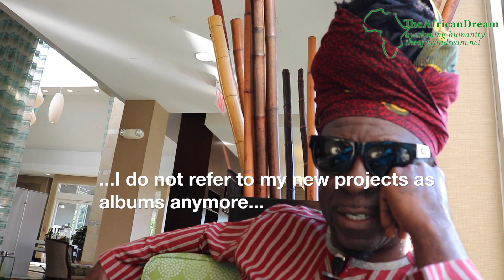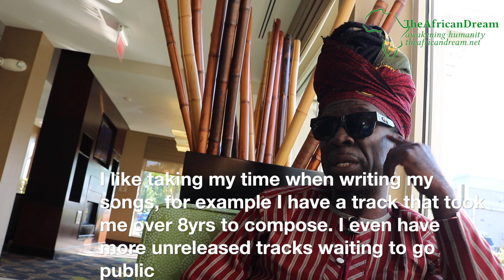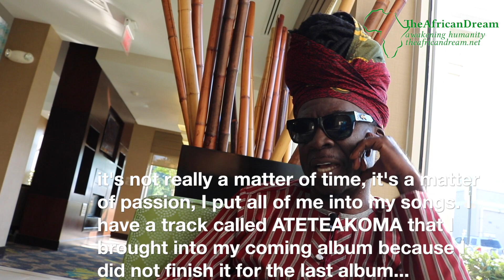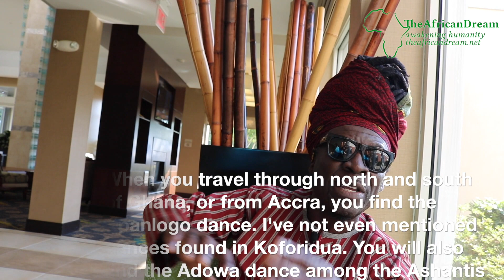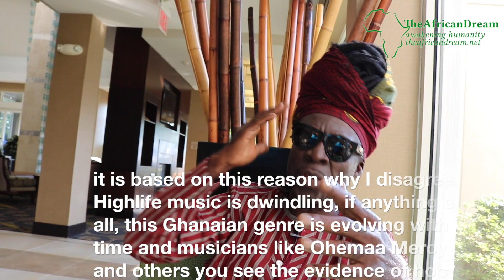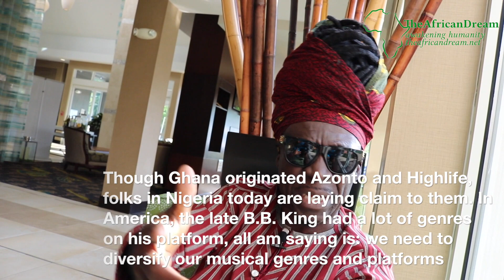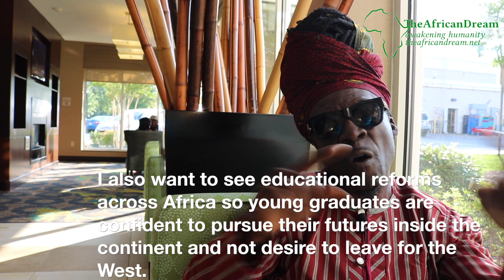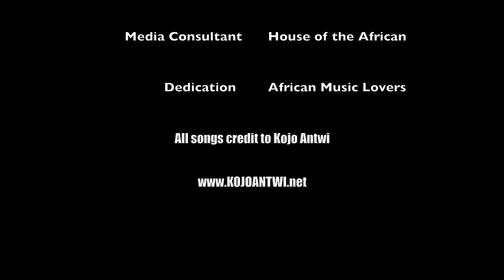Kojo Antwi US Tour 2018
Kojo Antwi, also nicknamed ‘The Maestro‘, dished out hit tracks from his respective award-winning and chart-topping albums to the satisfaction of a capacity packed Karma Music Center in Washington, DC, where the partying started at 10 PM on August 11, 2018, until the wee hours of the following morning.

“I was amazed by the huge number of Kojo Antwi fans here in Washington, DC. I wasn’t surprised though because Kojo is a crowd-puller as same was the case when he started ‘The Maestro Tour’ in Chicago, Illinois on July 27,” said Mawuena Agbeblewu, CEO of Brand Africa Group who are collaborating with Berks Concept on this tour.

Mr. Agbeblewu who led Kojo Antwi and his band to pay a courtesy call on the Embassy of Ghana prior to the DC concert also disclosed to TheAfricanDream.net that their visit with the embassy was very fruitful. “We had the pleasure of meeting with Honorable Eric Boateng the Head Of Chancery at the Embassy who sat in for Ghana’s Ambassador to the US, His Excellency (HE) Dr. Barfuor Adjei-Barwuah,” said Mr. Agbeblewu.

“Also present were the embassy’s Head of Consular Affairs Joseph Ngminebayihi, Mrs. Akosua Okyere-Badoo — Head of Diaspora Desk, Trade and Investment Attaché Minister Mrs. Stella Akosua Ansah, and almost every staff in the building that day that had time, came out to interact with Kojo,” — CEO, Brand Africa Group.

“We had such a fruitful conversation and explored ways in which music and musicians could be used to chart a forward cause for the uplift of Ghana both economically and morally,” Mr. Agbeblewu told TheAfricanDream.net who are official media partners of the tour.

“Benin is a very important place for me because it was where I went to record my first album in the 80’s,” said Kojo who believed it was only natural that he paid homage to the embassy. On his part, Ambassador Posset said Kojo Antwi’s music played an important role for him while he served as a diplomat of his country in Ghana, “I am so honored to meet you in person finally,” the Ambassador said.

Almost 8yrs, that’s how long Kojo Antwi fans had waited to finally catch him in a performance in the Washington, DC, area. So yes they did come in their numbers to the Karma Music Center. But before Kojo made his grand entry, the crowd were warmed up by some DC-based performers who treated them to great Afropop songs and spoken word performances.

Among the opening acts were Akoeba, A Crown, Dede, Izzy Zick, Fatim, and Rison. The rest were Disastrous, Jamin, Nee Oseye, and SK Originale. Akua Frimpomaa who is Kojo’s road manager was also on stage as a backup singer.

Then one by one, at the defining moment, Kojo’s instrumentalists mounted the stage. They were drummer Francis Osei, keyboardist Edmond Mireku, and bass guitarist Emmanuel Affram. The energy by this time tripled as Augustina Serwaa Frimpong aka Black Magicque, also a backup singer and dancer, joined her colleagues to announce the presence of Kojo, who mounted the stage to a rousing welcome and applause!

From there on it was history in the making as the Maestro did his magic and had the audience join him sing to some of his songs like ‘Pour some sugar‘, ‘Shining Star‘, ‘Rocklyn‘, ‘Hini me‘, ‘Odo mmaa y3 aa‘, ‘Wappi‘, ‘Afafranto‘, ‘Medo nsoroma‘, ‘Ade3p3na‘ and ‘Bra‘ among others. Yes, he did perform ‘Mr. musicman‘ too, it was the track that ended the over 4hr energy-filled performance.

The following day after the concert Kojo and his band were at the Voice Of America (VOA) headquarters and studios in Washington DC where he was interviewed for radio and TV by VOA reporters like David Vandy, Peter Clottey and Jackson M’vunganyi. Kojo and his team went on to meet Sonya Laurence Green, Chief of VOA English to Africa Service.

Dr. Shaka Ssali, VOA senior editor, and host of the network’s popular ‘Straight Talk Africa‘ programme applauded Kojo for his work and invited him and his band to a future interview. During one of his VOA interviews, Kojo disclosed that he was working hard at the establishment of a musical incubator.

“This is my small way of giving back to help sustain the quality of Ghanaian and African music and to also teach the young up and coming musicians the right way to do music as well as instill in them a sense of patriotism. We also want to use the incubator to help the old and veteran stars to prepare to bow out in a decent and honorable way with their legacy intact,” Kojo Antwi explained.

‘The Maestro US Tour‘ heads next to the ‘Big Apple‘ at the New Life Academy Auditorium in Mount Vernon, New York, come August 17th at 8 PM. The Next concert will be at Norcross in Georgia on August 25th at 8 PM then next month on September 1 at 5 PM, the tour heads to 34 Boynton Street in Worcester, Massachusetts. The train screeches into Dallas, Texas, the following day on September 2nd.

Visit KojoAntwi.net to find out all about Mr. Musicman and his upcoming 14th studio album.

Written by Oral Ofori of TheAfricanDream.net